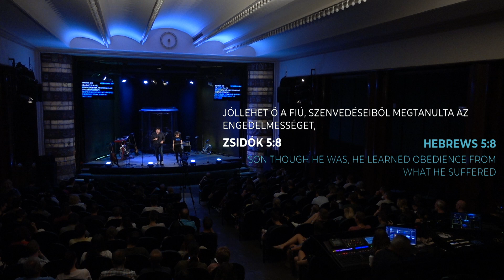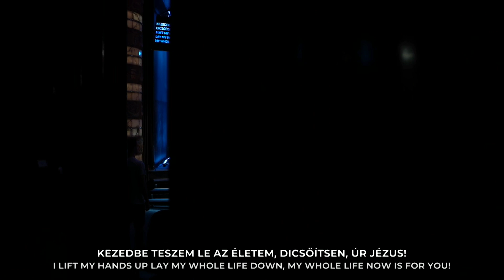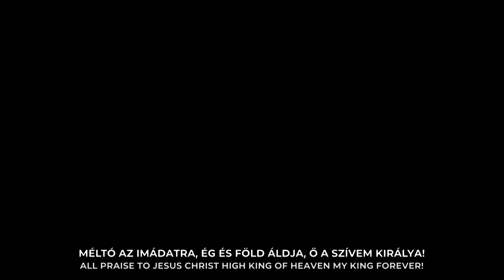A hiteles tanú | Németh János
The Credible Witness

"Elég hegyes tű található ebben a szalmakazalban ahhoz, hogy megszúrja a világon élő minden tompa, vereséget szenvedett és elkorcsosult keresztény lelkiismeretét Igazi felkavaró levél ez, melynek az a célja, hogy intsen és buzdítson, felhívjon és meggyőzzön, megfeddjen és felébresszen, leírja a gyakorlati szentséget, és olyan hitre késztesse a hívőket, ami működik. Jakab szigorúan etikus és üdítően gyakorlatias szerző." /J. Ronald Blue/

A tanítás a Jakab 1: 1-4 alapján a Jakab levele sorozat részeként hangzott el 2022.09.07-én.

"There are enough sharp needles in this haystack to prick the conscience of every dull, defeated and degenerate Christian in the world This is a truly stirring letter, designed to exhort and encourage, to call and convict, to rebuke and awaken, to describe practical holiness, and to lead believers to faith that works. James is a rigorously ethical and refreshingly practical author." /J. Ronald Blue/